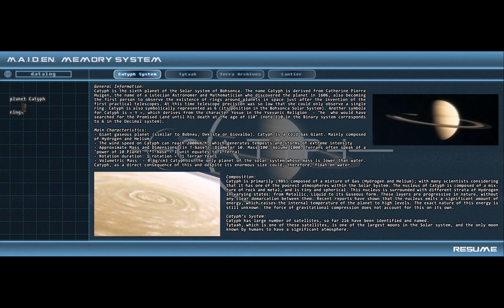Catyph Trailer1 (Kynan region)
Catyph is a 1st person adventure game by the creator of ASA: A Space Adventure.

In this game, a sci-fi oriented point & click, you start on a moon of planet Catyph called Tytaah, divided into several regions, where you’ll face challenging puzzles in various environments.